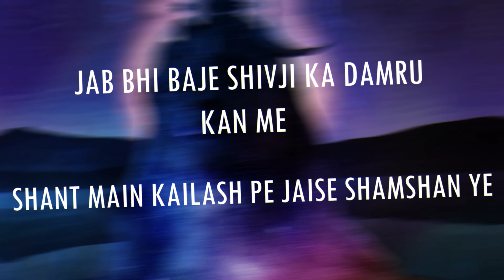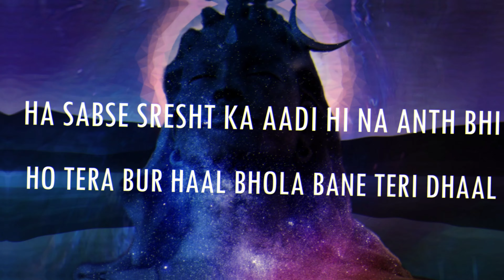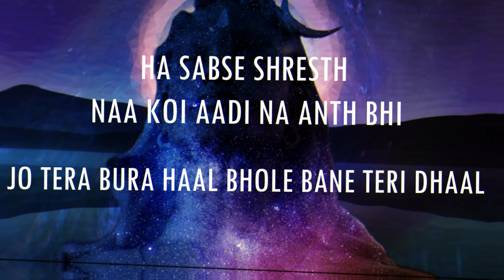Bhola Mera Bhola || SKAR || SYAHI NAWAB || LEOKNIGHT MUSIC PRODUCTIONS || KB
Hello dear viewers,we know that you have been anxiously waiting for our upcoming release.So here we are back to keep you entertaining and provide you a fabulous ride into the music world.SMJ  & Leoknight Music presents to you the devotional song of the year 2021,"KB'S"
"BHOLA MERA BHOLA".The song is a tribute to the Lord SHIVA.
Credits:
Song: Bhola Mera Bhola
Singers: Syahi Nawab
Lyrics : Syahi Nawab
Poster:Creativeronit
Mix & Master:Skar & Syahi Nawab at LEOKNIGHT MUSIC PRODUCTIONS